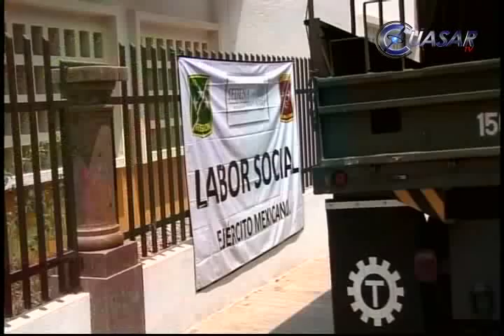Las armas se quedan en Chinicuila, advierte grupo de autodefensa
A ocho días de que surgió en Chinicuila, Michoacán, el grupo de autodefensa, sus integrantes aseguran que no dejarán las armas hasta que se recupere la paz de la que gozaba el municipio antes de la incursión del crimen organizado...